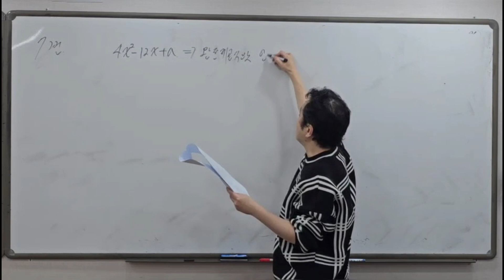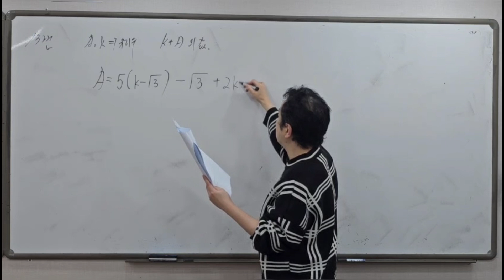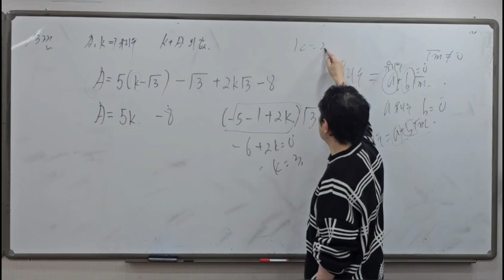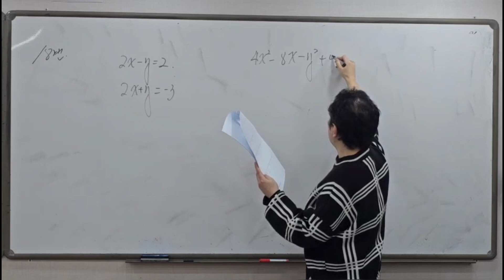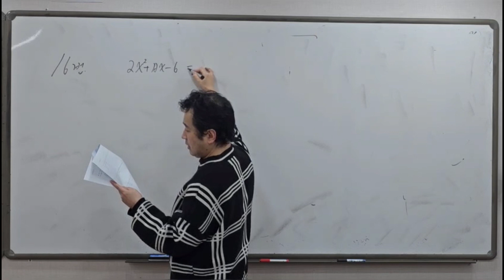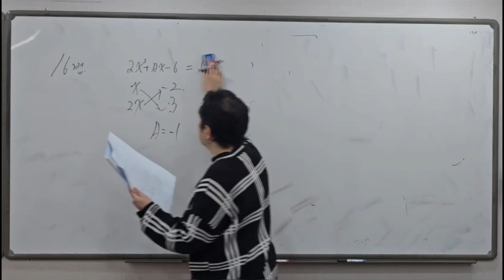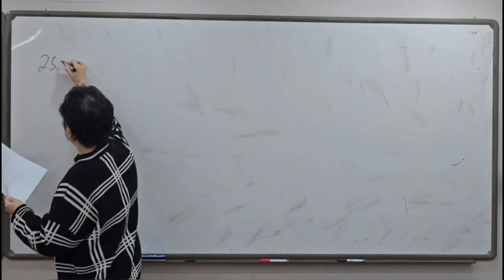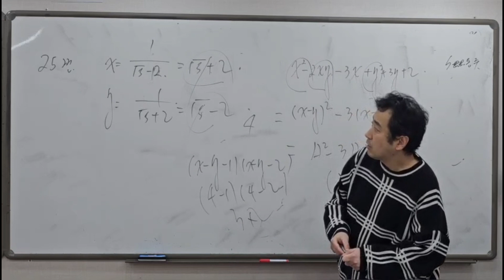중3수학 1학기 중간고사대비 2차 기출 기본 ♡ -수학쌤 러프케이-